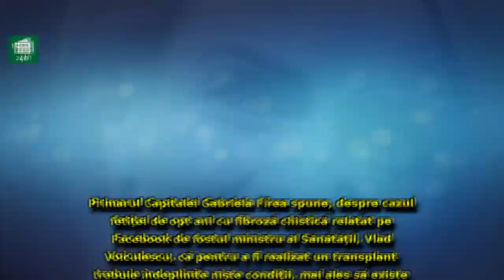Primarul Capitalei a răbufnit! Gabriela Firea îl dă în judecată pe Vlad Voiculescu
Primarul Capitalei a răbufnit! Gabriela Firea îl dă în judecată pe Vlad Voiculescu: 'Îşi face campanie electorală cu sănătatea românilor'